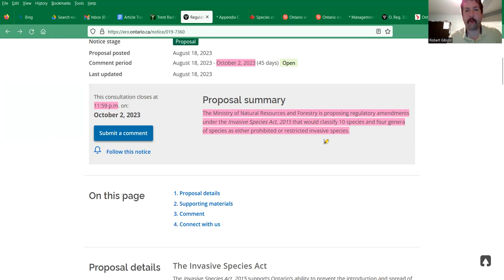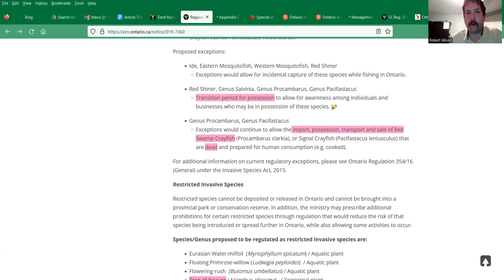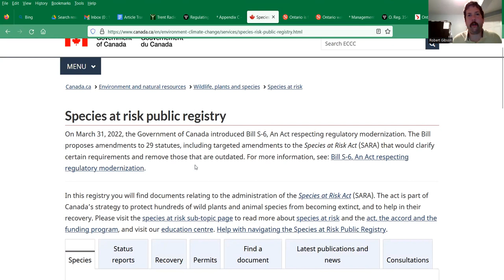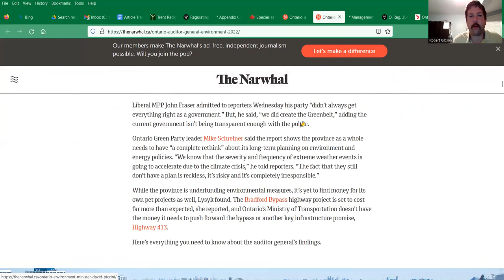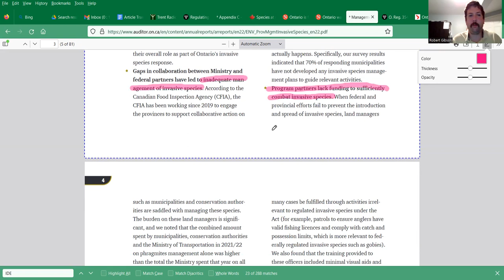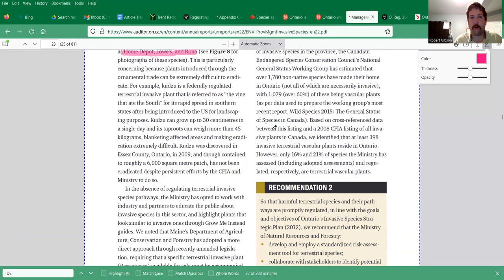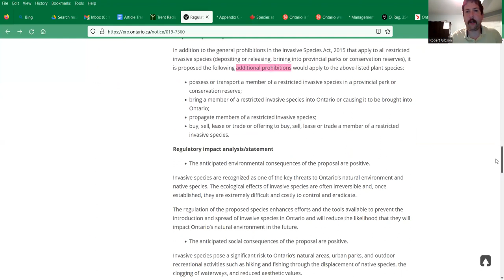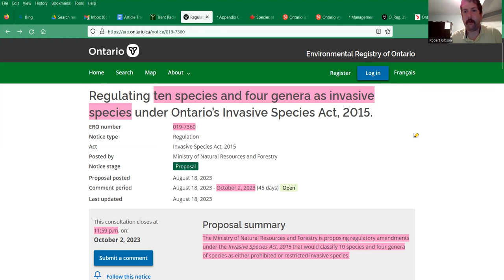Environmental Registry Invasive Species 019-7360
This video talks about Environmental Registry Notice 019-7360 and Invasive Species regulation in Ontario. The notice is called "Regulating ten species and four genera as invasive species under Ontario’s Invasive Species Act, 2015." and you can commit until October 2 2023 In this episode I looked at an Auditor General's report from November 2022 The Value for money audit: Management of Invasive Species and articles from the Narwhal newspaper and Global. Overall my opinion is that the notice is good however, more efforts should be made to regulate and enforce invasive species laws.